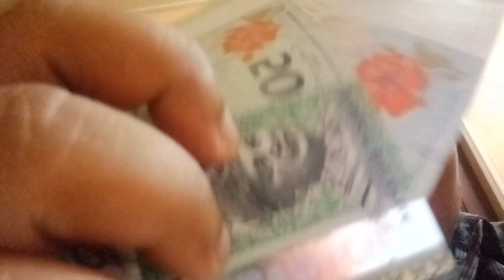Seorang Sahaja Yang Ucapkan Selamat Hari Lahir Untuk Ambo Pada 2024